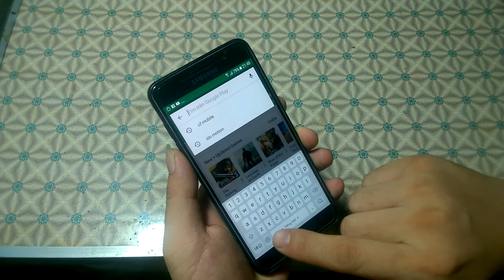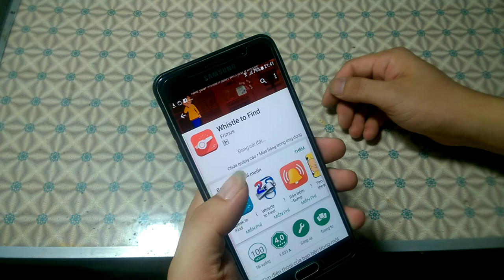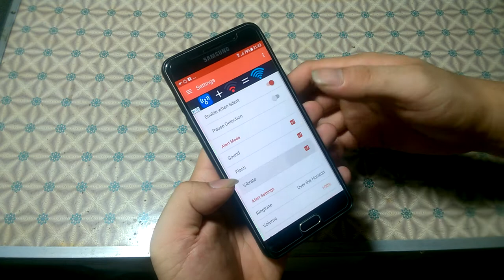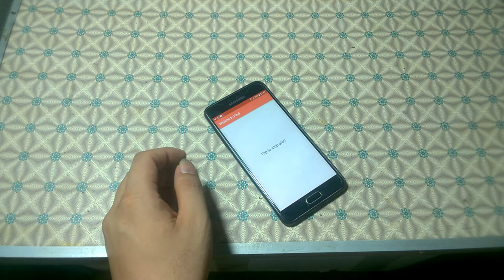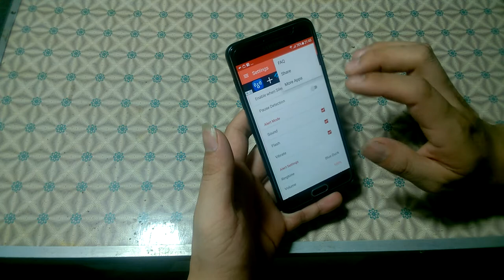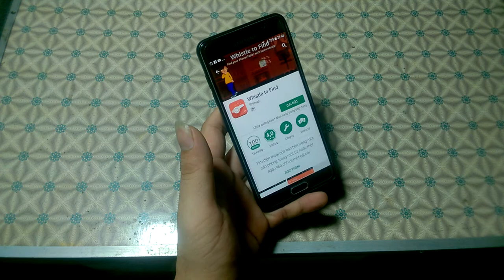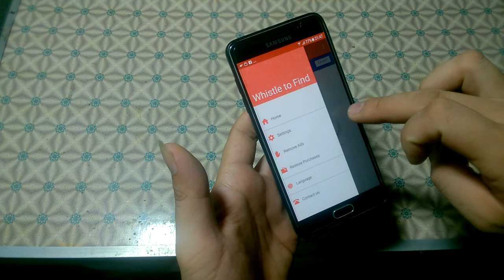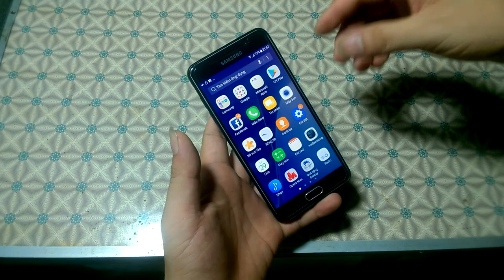PHẦN MỀN HÚYt SÁO TÌM ĐIỆN THOẠI | PHẦN MỀN HAY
phần mền đạc tri cho người hay quên điện thoai